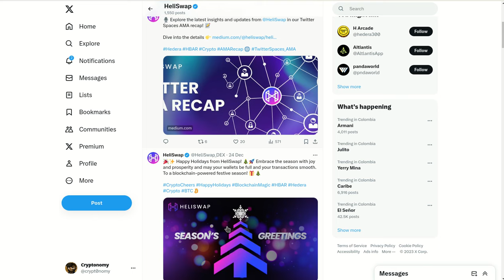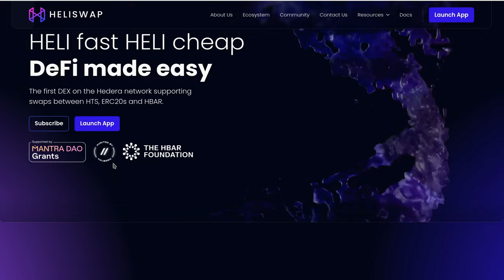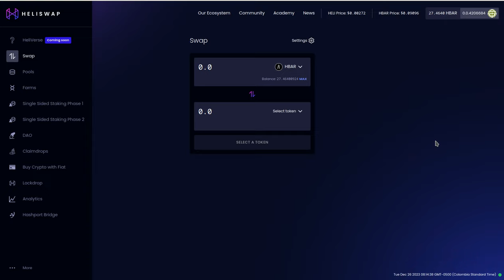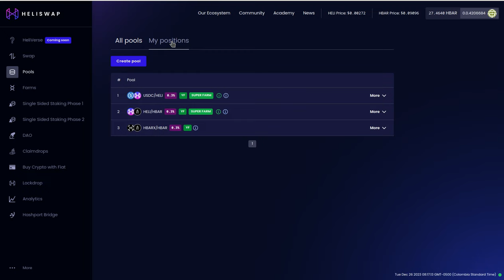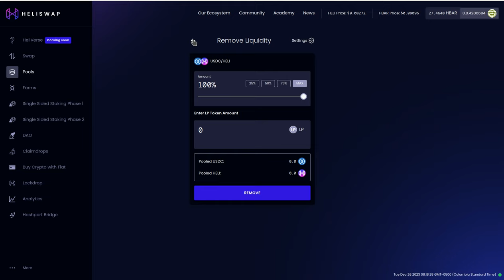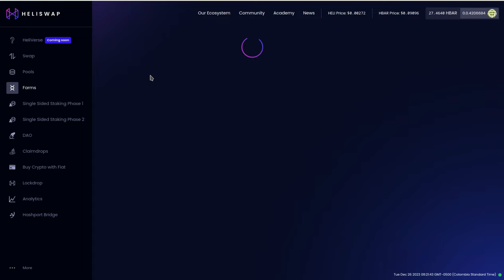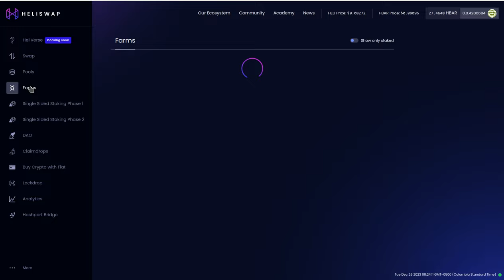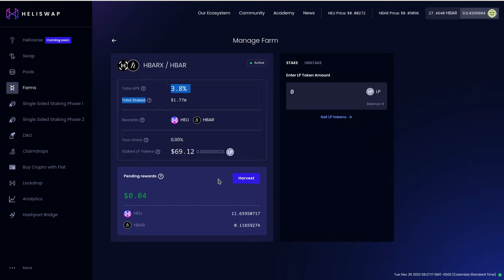HASHGRAPH: HELISWAP DEX HEDERA, 3 FORMAS DE GANAR RECOMPENSAS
Hola a tod@s, Bienvenidos a su canal 𝘾𝙧𝙮𝙥𝙩𝙤𝙣𝙤𝙢𝙮, en esta entrega les comparto la manera de obtener 3 tipos de recompensas con la misma inversion maximizando asi la forma en que colocamos nuestra liquidez a trabajar para nosotros.

⌚️Marcas de tiempo: Timestamps:
[00:00:00]  Introducción
01:24  Que es HeliSwap
04:00  Para que sirve HeliSwap
05:10  Tokenomics HeliSwap
06:40  POOLS mas importantes
07:15  SuperFarms dentro de HELISWAP
10:00 Adicionar y Retirar Liquidez de una POOL.
12:20 Swap de tokens para armar la Pool
17:00  Farming para ganar en automatico tokens HELI y HBAR
18:33  El mejor para para protegerse del Impermanent Loss HBARX/HBAR

◢ Atn. 𝖢𝗋𝗒𝗉𝗍𝗈𝗇𝗈𝗆𝗒